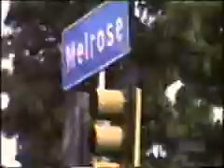TV Melrose place